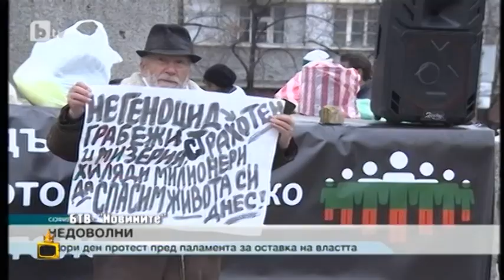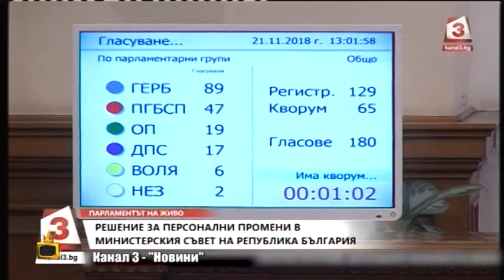Поука след оставката: Който не вземе скункса, нищо добро не го чака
Парламентът гласува оставката на Валери Симеонов. Бившият вече вицепремиер на два пъти отказа да приеме Златния скункс, макар че си го заслужи напълно. И лекомислено пренебрегна предупрежденията  който не вземе Скункса, нищо добро не го чака.